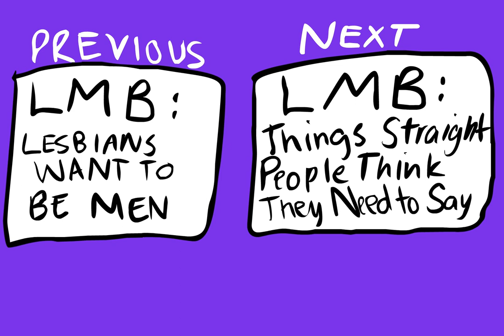Poorly Animated Shorts: Loud Roommate Sex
It's the first animated short! In this episode, I recount my roommate's embarrassingly loud sex with his girlfriend, and what I did to stop it. I hope you enjoy :)